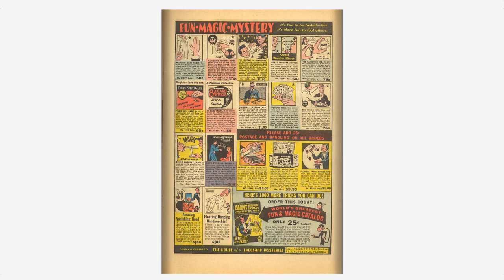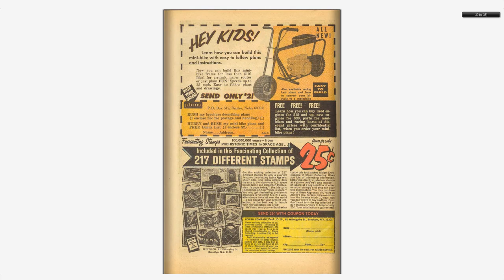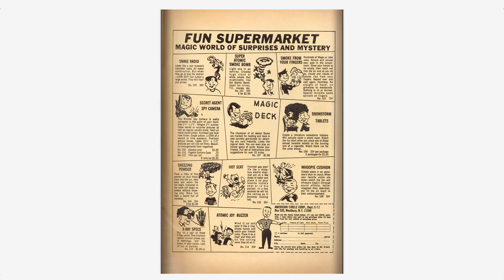Adventures into the Unknown #169 American Comics Group